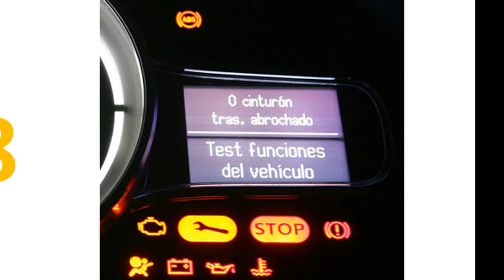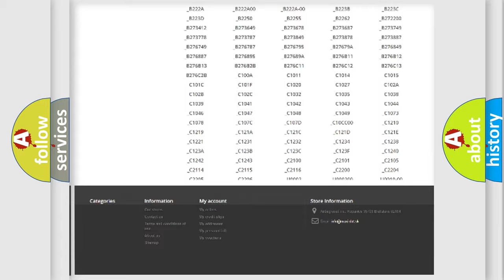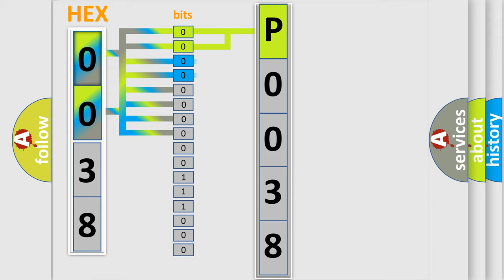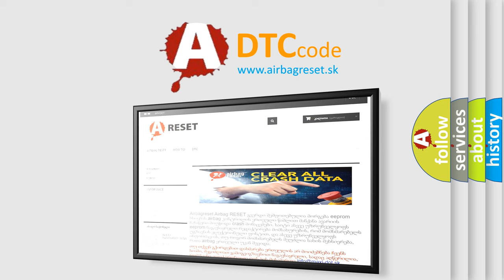DTC Fiat P0038 Short Explanation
Contents:
0:21 Basic DTC analysis according to OBD2 protocol standard.
1:48 Insight into programming
2:58 A diagnostically understandable description of the Diagnostic Trouble Code
3:05 Basic error definition

Make:
FIAT
Code:
P0038
Definition:
O2 Sensor 1 or 2 Heater Circuit High
Description:
The Powertrain Control Module (PCM) detects an open (heater resistance 40.0 Ohms or more) in the Oxygen Sensor 1 or 2 heater control circuit for at least 2.16 seconds.